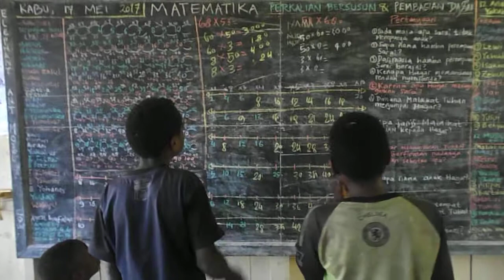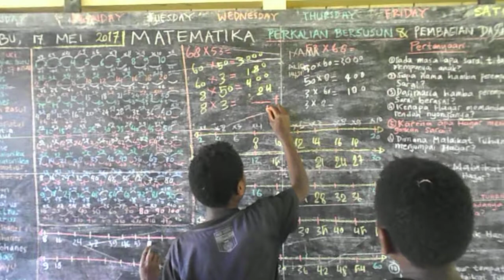Matematika tingkat Sekolah Dasar: Perkalian Bersusun & Kelipatan olehNes Hugi, Nistel & Demianus Ese